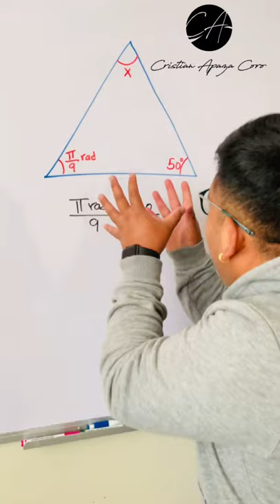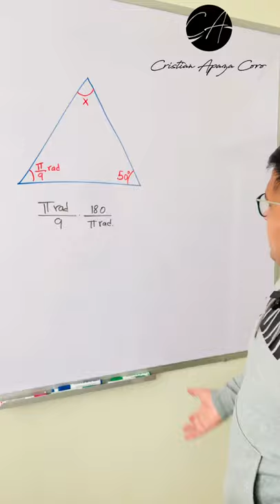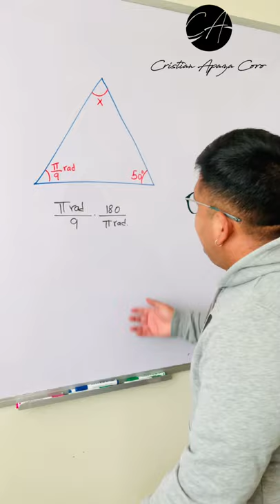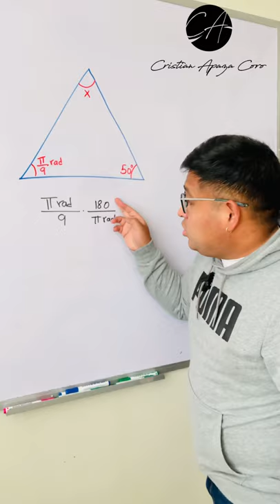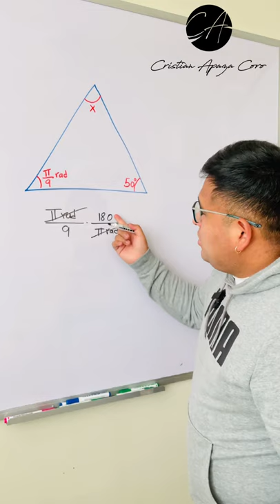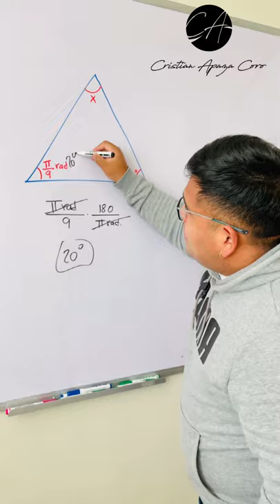Muchos tienen miedo a este tipo de ejercicios 😎☝🏽🎓